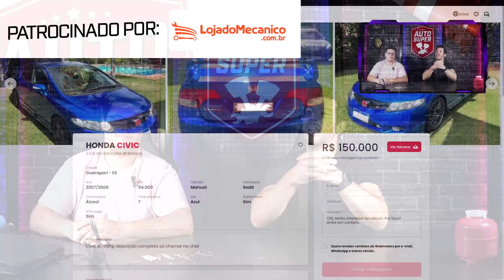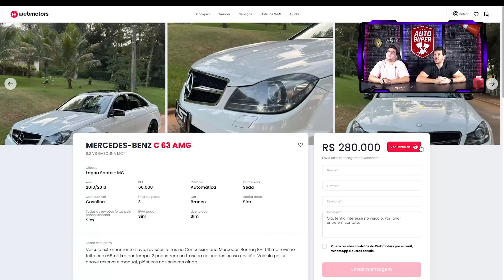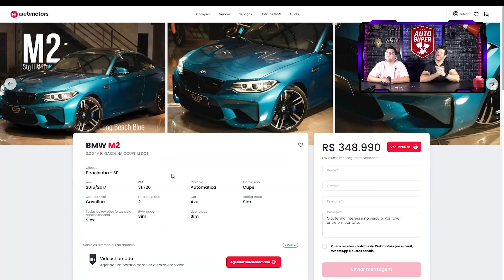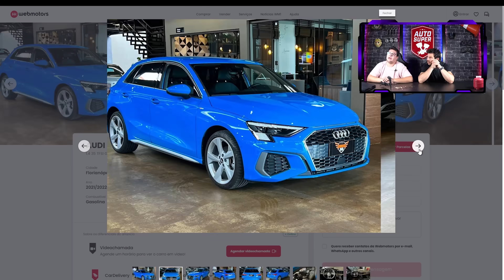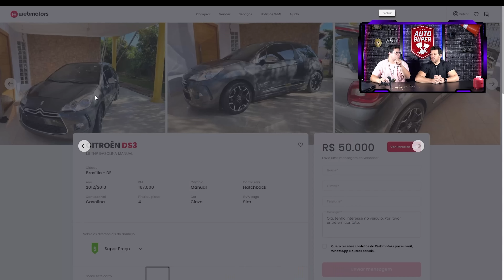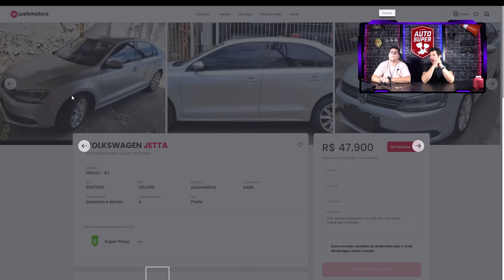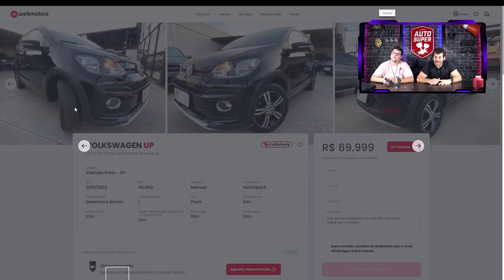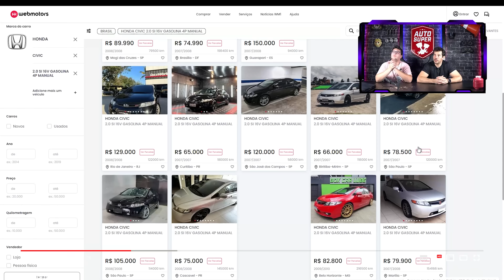10 CARROS DESCARTÁVEIS QUE SÓ PRESTA PRA PRIMEIRO DONO! Você é segundo? Cuidado se estiver na lista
00:00 - 10 carros descartáveis que só presta pra primeiro Dono

01:00 - CIVIC SI
02:41 - MERCEDES C63
03:50 - MINI COOPER
04:55 - M2
06:26 - A3
07:40 - IMPREZA
08:26 - DS3
09:31 - JETTA
10:51 - SANDERO
12:10 - UP

LINK FUNCIONANDO!!! Chegou o dia de você andar de BMW M140i ano 2018, com motor de Supra B58, com mais de 50mil reais de upgrades, com mais de 500cv no motor, com 80kg de torque, e avaliado em mais de R$280mil reais! Tudo isso por apenas R$5,90!! Esse é seu momento de ter um FOGUETE na garagem!! Corre que os números vão acabar rápido demais!!

Essa veio pra quebrar o sistema!! Que tal levar pra casa um Peugeot 307 completo de tudo, baixo, com rodão + uma moto MV Agusta Brutale 800 na carretinha? Isso tudo pelo preço de uma balinha de R$1,69!! Corre que vai acabar muito rápido!

Agora sim, você pode ter um projeto do Gordo na sua garagem! Por apenas R$1,69 você pode levar pra casa uma A3 Sport 2.0 TFSI montadona com tudo do bom e do melhor e com 300whp (na comum pra não machucar no bolso)! Garanta agora, pois vai acabar rápido!

Em breve resultado com vencedor da Q5 350whp!

Em breve resultado com vencedor da Ducatti 1198s!